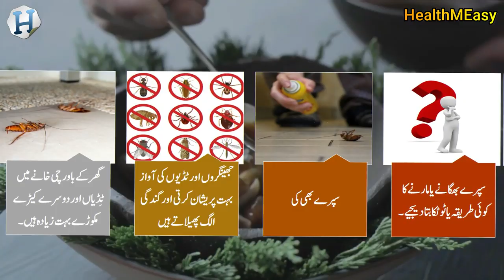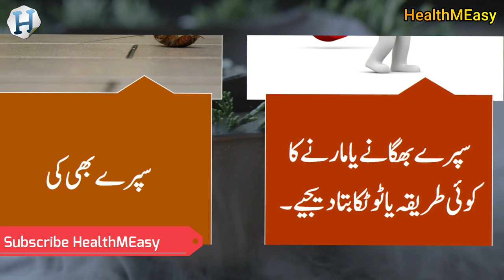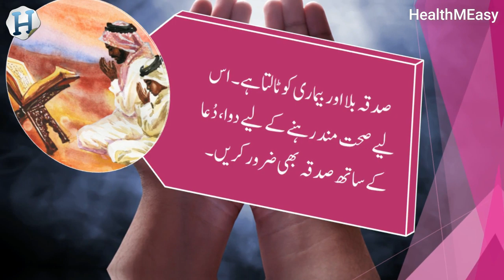How to Get Rid of Flies / Bug / Beetle / Cockroaches from Home || Natural Pest Control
How to Get Rid of Flies / Bug / Beetle / Cockroaches from Home. How to make Natural Pest Control in Urdu / Hindi. Is video mein Makhiyon ko bhagane ka tarika bataya gaya hai.